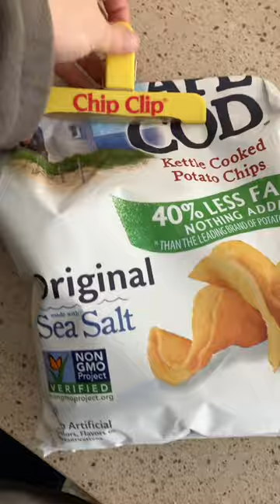Best Chip Clip Office Supply Binder Clip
Best Chip Clip Ever!

The following links are affiliate links which means if you click the links then buy something, you pay the same price and I'll receive a small commission to help support the channel...Thank you!!
Binder Clips

Not only do they have the full bandwidth of music from all genres, the quality of the artists they support are top-notch!  Sit down and make yourself a playlist great for parties or chilling full of songs you just can't find anywhere else.  Check them out using the following link and not only will you likely get a free trial, you may help me gain a free month of access if you decide to subscribe...Thank you!!
Track:  Matrix - Blue Steel